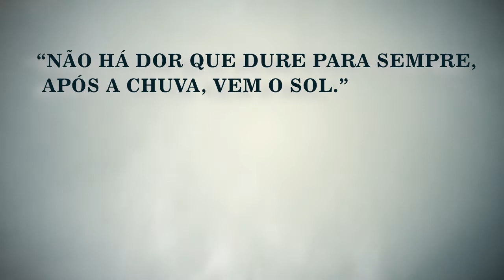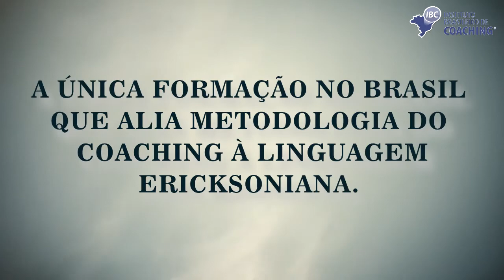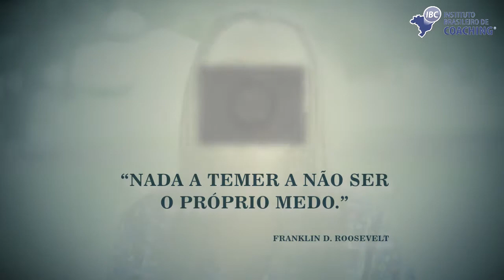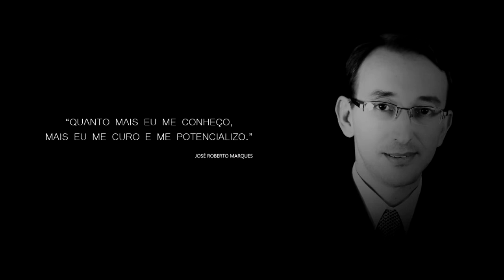IBC Coaching - Coaching Ericksoniano em Atibaia/São Paulo - Turma VI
Faça parte também do seleto Grupo de Coache. Acesse

O Instituto Brasileiro de Coaching realizou em fevereiro de 2013 a formação da turma V do Coaching Ericksoniano em Atibaia, interior do estado de São Paulo. Os alunos puderam aprender técnicas e vivenciar a prática de um curso simplesmente maravilhoso. Assista aos melhores momentos, e aos depoimentos, dos alunos formados.